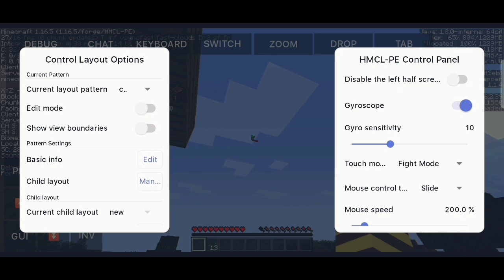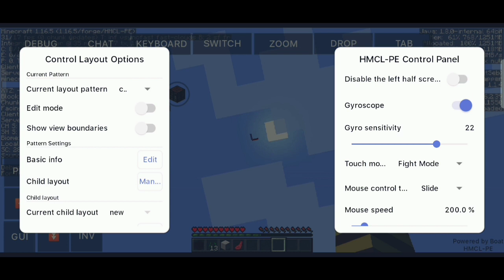GYROSCOPE activate in Minecraft Mobile No❌ mods/addon II Play Java Edition In Mobile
💬 कोई problem है आ जाओ बात करना है तो:-

( Comment-Me)[all time available for you]

how to activate gyroscope in hello launcher, add gyroscope in hello launcher,Minecraft me gyroscope add kaise kare, gyroscope install kaise kare Minecraft me